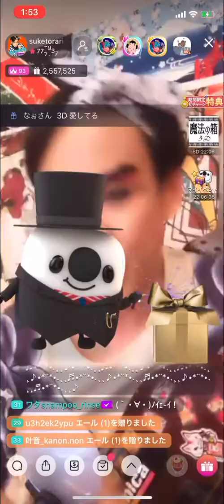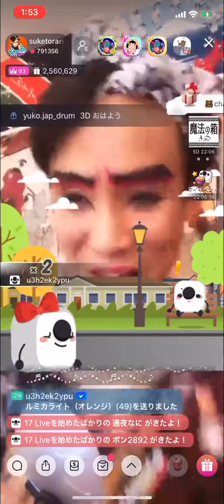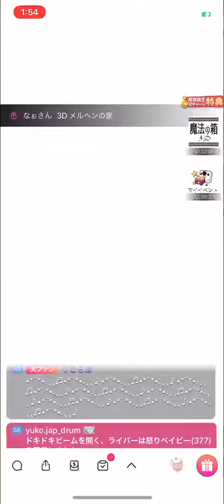LOVE FANTOM:ßź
17ライバーお座敷歌舞伎助寅鈴さんのcover曲です。